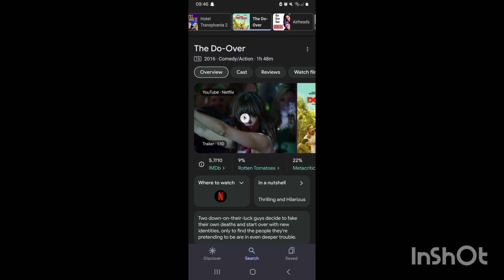The Do-Over - More Like Do-Not Watch This Movie: Film Review